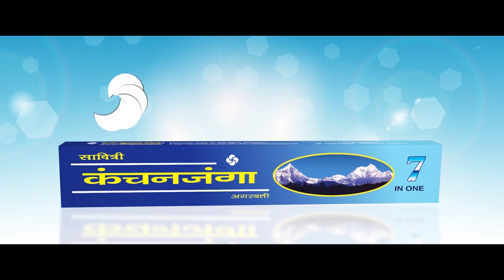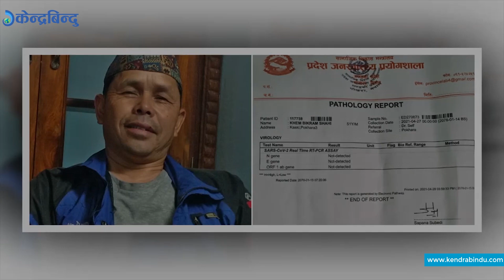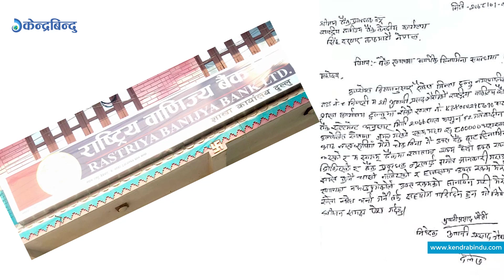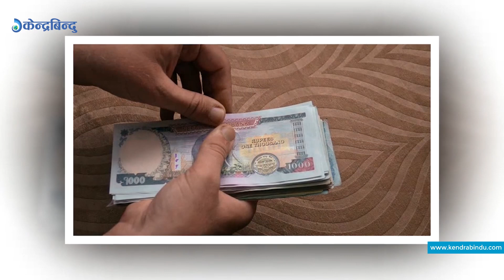केन्द्रबिन्दु टप ५ - २०७८\०१ \१५ || Top 5 Kendrabindu, April 28, 2021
१– अपहरित भनिएका जनमोर्चाका सांसद आइसियुमा, गण्डकी प्रदेशसभा बैठक अनिश्चितकालका लागि स्थगित।
२– निषेधाज्ञा कार्यान्वयन गर्न काठमाडौंमा ३३ सय बढी प्रहरी परिचालन हुँदै, मानिसहरूको चहलपहल नियन्त्रणमा सक्रिय रहने भनाइ।
३– राष्ट्रिय वाणिज्य बैंकबाट किर्ते गरेर १३ लाख हिनामिना गरि क्याँसियर नै फरार, निक्षेपकर्ताको रकम कसरी झिकियो भन्ने विषय अझै अस्पष्ट।
४– जनता समाजवादी पार्टीका कार्यकर्तामाथि लगाएको मुद्दा सरकारद्वारा फिर्ता, नेपालभारत स्थलगत सिमा मार्गहरु नजिकै नेपाली सेनाले होल्डिङ सेन्टर बनाउने निर्णय।
५– र, पार्टी अध्यक्ष ओलीको स्वेच्छाचारी क्रियाकलाप नरोकिएसम्म माधव नेपाल पक्षको अभियान नरोकिने नेता भीम रावलको भनाइ, कारोना नियन्त्रणमा सरकारले प्रभावकारी भूमिका निर्वाह गर्न नसकेको आरोप।